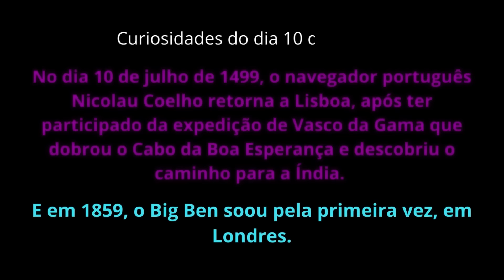Som de Chuva & Tela Escura | Para Relaxar e Dormir Bem | 10 Horas | 10 de julho de 2024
10 Horas de Som de Chuva & Tela Preta

Depois daquele dia cheio de desafios, a gente quer relaxar, acalmar e ter uma noite de sono
tranquilo... O som de chuva junto com uma tela totalmente escura são uma excelente maneira
de ter esse momento relaxante... Aproveite e...

Durma um ótimo sono!!!

Ficaremos muito honrados, e gratos, se você puder contribuir com o canal.
Assim você nos ajuda a crescer, para que a gente alcance muitas outras pessoas em todo o mundo.